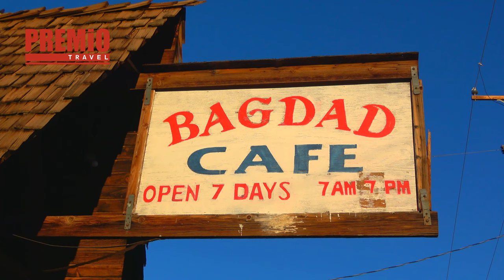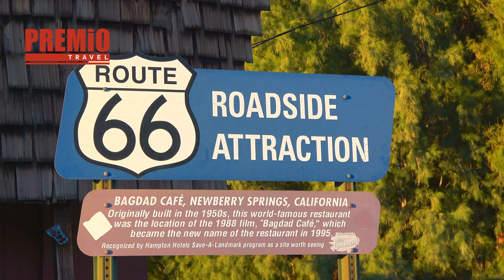Bagdad Cafe, California travel guide 4K bluemaxbg.com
Заснемане на хотели и туристически дестинации от Блумакс студио. Production of Bluemax Studio. Video filming of hotels and tourist destinations. Bagdad Cafe, California travel guide 4K